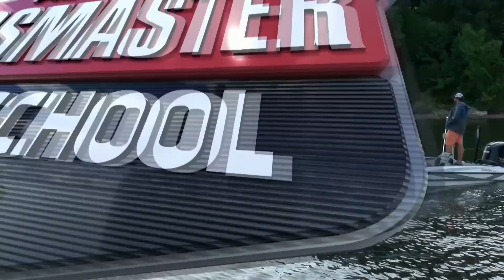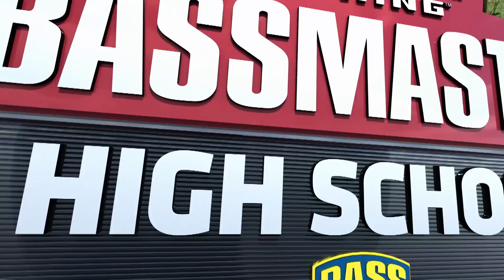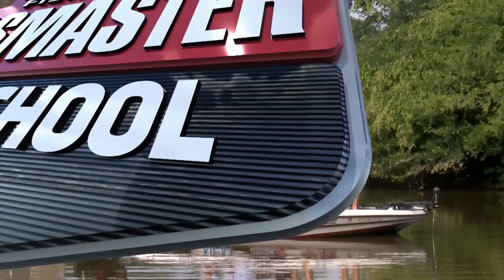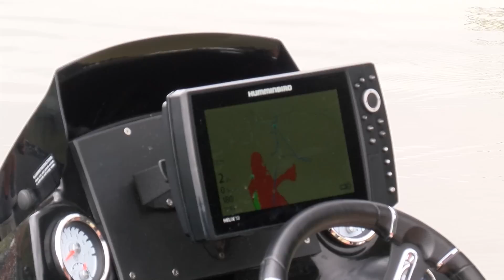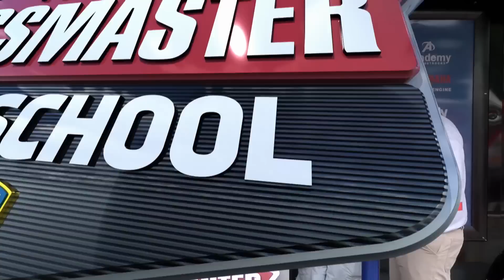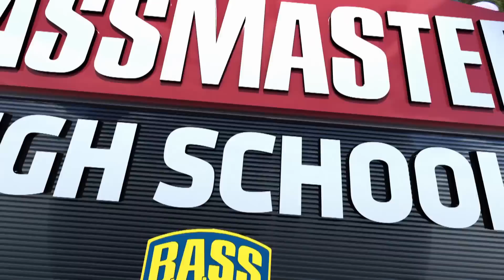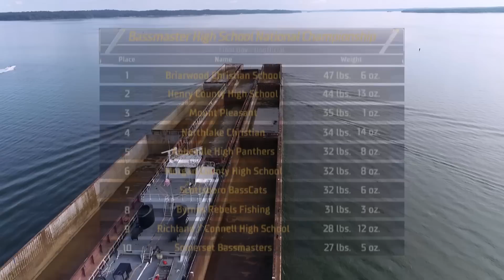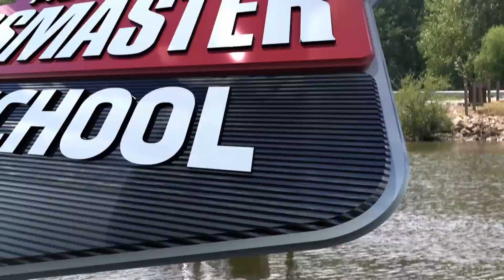2019 Bassmaster High School National Championship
The 2019 Mossy Oak Bassmaster High School National Championship presented by Academy Sports and Outdoors took place at Kentucky Lake.